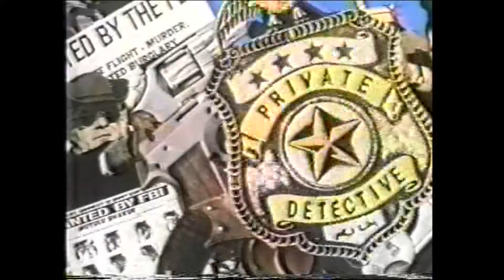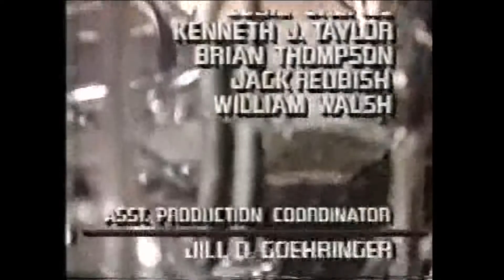Morton Downey Jr Show - Heavy Metal episode (1989)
1989 episode of The Morton Downey Jr Show looking into the word of Heavy Metal and Rock music, things get heated in the studio!